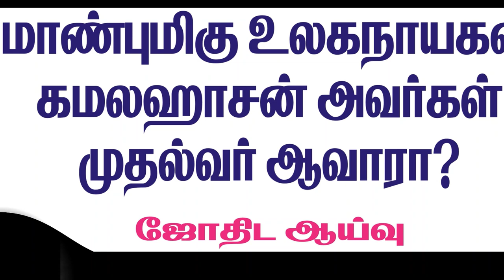பத்மஸ்ரீ கமல்ஹாசன் அவர்கள் தமிழக முதல்வர் ஆவாரா? |ஒரு ஜோதிட ஆய்வு.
பத்மஸ்ரீ கமல்ஹாசன் அவர்கள் தமிழக முதலமைச்சர் ஆக வாய்ப்புள்ளதா? என்ற கேள்விக்கு ஜோதிஷ வித்யா பீட நிறுவனர் மற்றும் தலைவர் குருஜி Dr R. ராஜேஸ்  கண்ணா

அவர்கள் ஜோதிட ரீதியாக கமல்ஹாசனுடைய ஜாதகத்தை ஆராய்ந்து பதில் கூறியுள்ளார்.